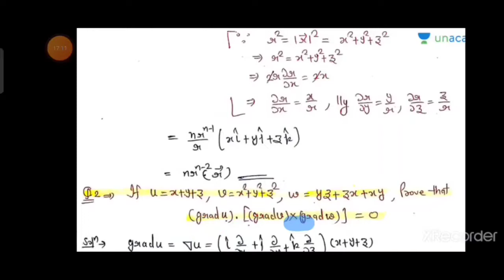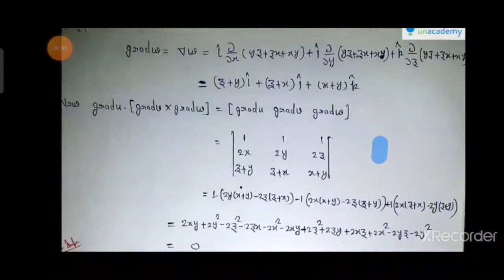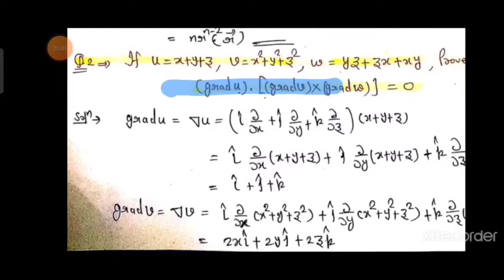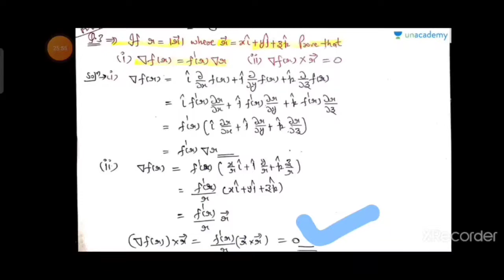Curl divergence gradient | vector calculus for bsc BA 2nd sem | vector calculus chapter 2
Lecture 3

In this video I have discussed gradient and it's numerical Problem
Divergence
Curl

vector calculus for bsc Hons
vector calculus for bsc ba
vector calculus chapter 1
vector calculus chapter 2

keep learning with Amresh Kumar